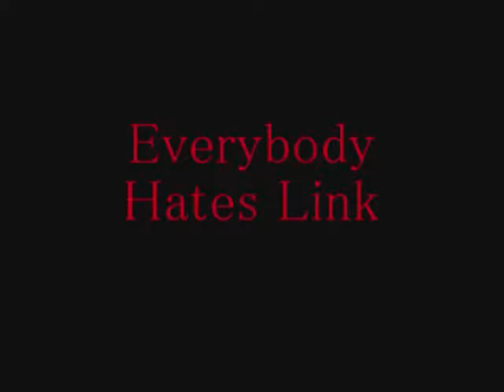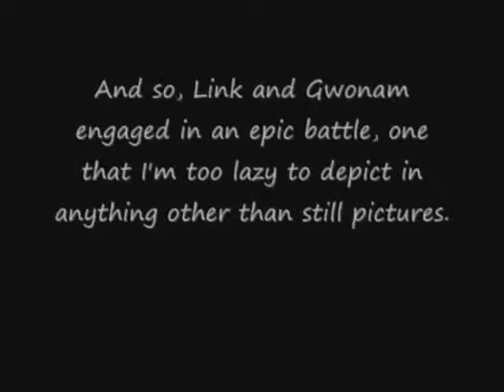Youtube poop: The King's Sweaty Testicles (frogman873)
Original upload date - Feb 6th 2009
However, this has been edited by yours truly because the original had AC/DC music which SME highly disapproves of, so a cover was used instead.